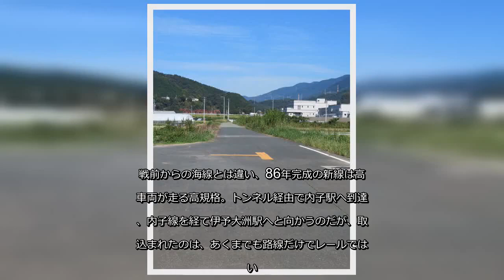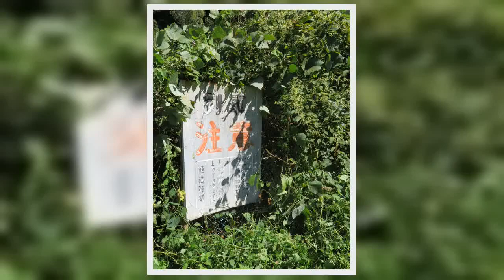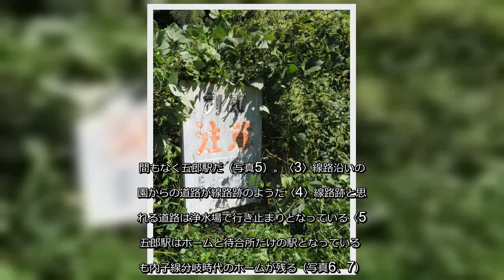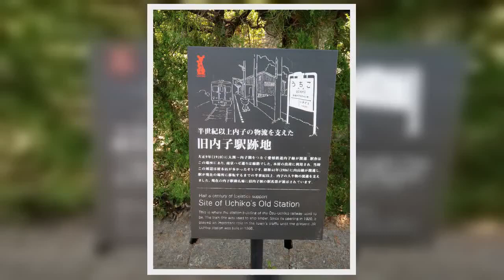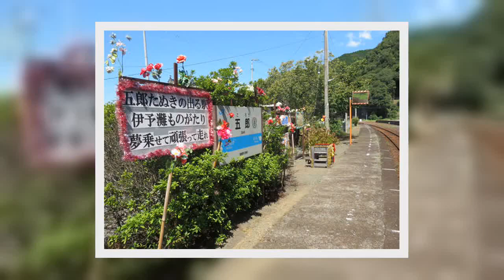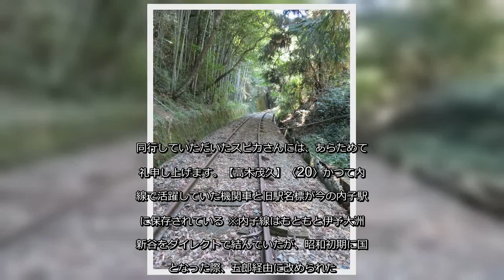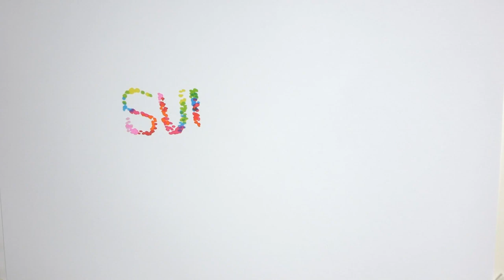✅ 愛媛県の山中を行く内子線は、廃線危機にあった盲腸線が、予讃線の短絡線に組み込まれることによって一転、幹線としての役割を担うことになった奇跡の復活路線だが、短絡… - 日刊スポーツ新聞社のニュース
✍  愛媛県の山中を行く内子線は、廃線危機にあった盲腸線が、予讃線の短絡線に組み込まれることによって一転、幹線としての役割を担うことになった奇跡の復活路線だが、短絡線としての機能を増すため線路の付け替えや一部区間の廃線も行われている。では1920年の開業から100年の歴史を刻む内子線の以前の姿はどうだったのか？　今も残る痕跡を求め歩いた。（訪問は9月22日。痕跡のない部分については推測もあるため間違いがあれば、ご容赦ください） 松山から南下してきた向井原駅で、もともとの予讃線が海へと向かう（海線）のに対し、予讃線新線（山線）は山中に向かう。戦前からの海線とは違い、86年完成の新線は高速車両が走る高規格。トンネル経由で内子駅へ到達し、内子線を経て伊予大洲駅へと向かうのだが、取り込まれたのは、あくまでも路線だけでレールではない。 スピードが求められる短絡線である。現在の内子線より東側を回り込むように走っていた旧線をトンネルで真っすぐ貫いて付け替え。また五郎駅で分岐していた内子線は伊予大洲からの接続がスイッチバックの形になっていたため、五郎～新谷は廃線とし、新谷～伊予大洲をダイレクトで結んだ（※）。新谷～伊予大洲間の1駅分だけが予讃線となっているのは、こんな経緯から。つまり内子線で原形をとどめているのは、ごく一部しかない。 その廃線部分と付け替え部分を見ようとやってきた。伊予大洲（列車）新谷（徒歩）五郎（列車）伊予大洲（列車）五十崎（徒歩）内子という道程。内子をゴールとしたのは特急停車駅で何時に着いても確実に1時間以内で特急が来るからだ。予讃線普通は本数が多いとはいえないが何とかうまく使えそうだ。〈1〉松山自動車道大洲料金所の横を特急が通る〈2〉境界杭らしいものが残っていた 新谷の街並みを歩き始めると松山自動車道の大洲料金所。その隣を列車が通る珍しい光景を味わえる（写真1）。境界杭らしいものを見たりしながら線路沿いの公園へ到着（写真2）。 このあたりから「いかにも」の光景。農地の中の線路跡と思える道路を進んでいくと下水処理場の手前で道は終わる（写真3、4）。おそらくこの先が予讃線との合流地点だろうか。先に行けないので県道に出ると肱川沿い。間もなく五郎駅だ（写真5）。〈3〉線路沿いの公 ...